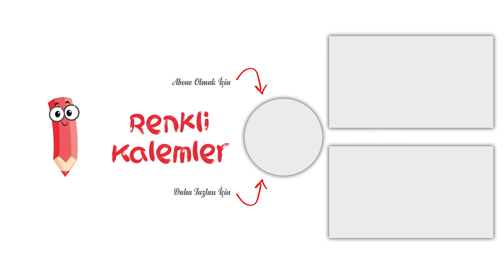İbi Nasıl Çizilir? - İbi Boyama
Merhaba Arkadaşlar,
İbi nasıl çizilir hep birlikte boyayarak öğrenmeye ne dersiniz?
ibi,
ibi çizim,
ibi çizimi,
ibi nasıl çizilir,
kolay ibi çizim,
kolay ibi çizimi,
ibi kolay çizim,
ibi kolay çizimi,
ibi nasıl yapılır,
ibi boyama,
ibi boyaması,
en kolay ibi nasıl çizilir,
en kolay ibi çizimi,
en kolay ibi boyama,
en kolay ibi boyaması,
nasıl çizilir,
how to draw,
trt çocuk,
trt çocuk çizgi film,
trt çocuk ibi,
çizim ve boyama,
boyama,
boyama videosu,
boyama videoları,
how to draw ibi,